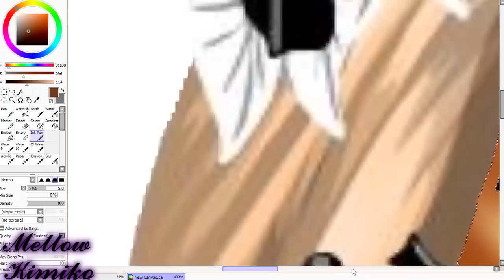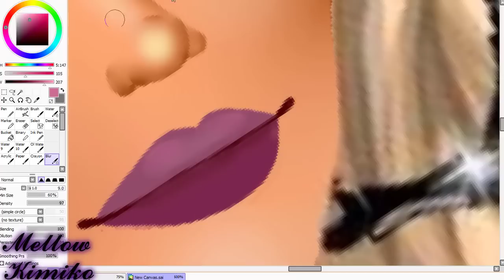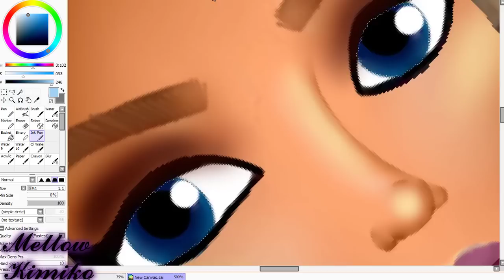♥ TRANSFORMER SON PERSONNAGE MOVIESTARPLANET ♥#1